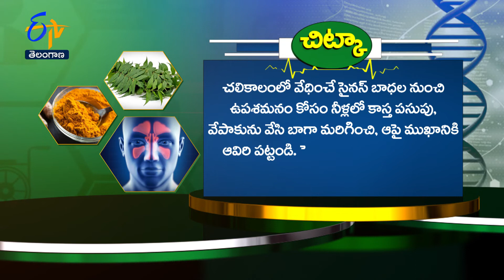Yoga for skin health | Sukhibhava | 10th December 2022 | ETV Telangana